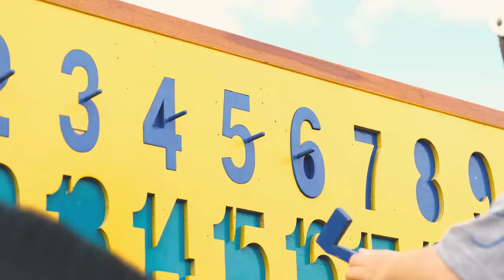Aniversário do Regimento de Polícia Montada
Aniversário do Regimento de Polícia Montada - 142 anos de história. A AVM parabeniza toda a equipe pela trajetória traçada.